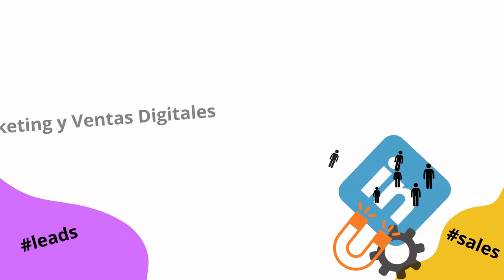988. Reflexiones del viaje del cliente antes de comprarte